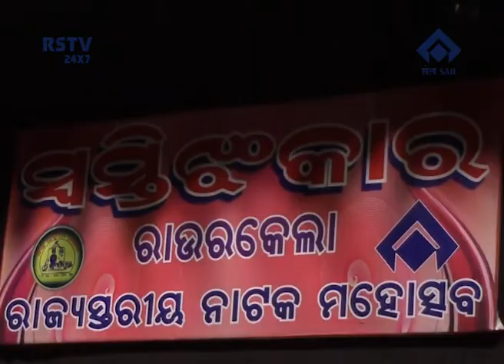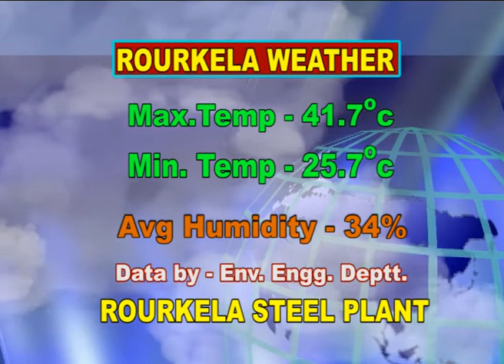ENGLISH NEW DT- 24/ 4/ 2018